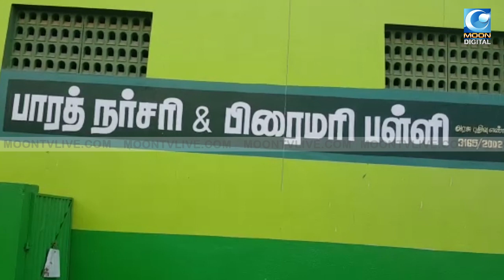|TIRUPUR |4-ம் வகுப்பு மாணவனுக்கு சூடுவைத்த ஆசிரியை கைது|